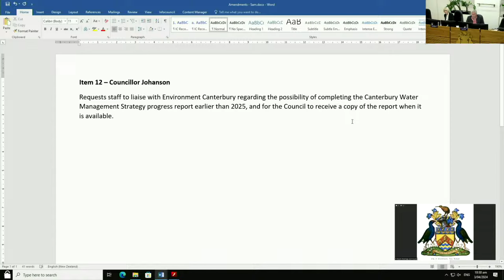03.04.24 - Item 13 & 14 - Revocation of speed limit setting parts of the Traffic and Parking Bylaw 2